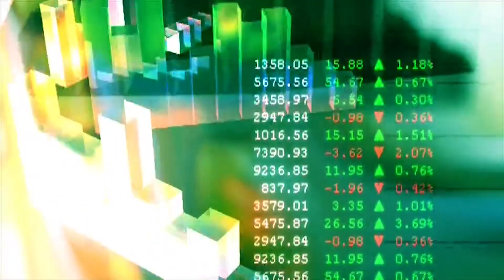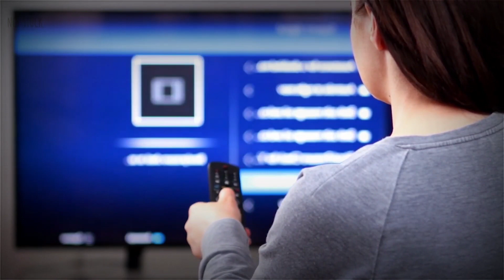Japan JUST REVEALED: These Robots Can Do EVERYTHING??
It is a popular opinion that every man needs a woman in their life, but no one specified if the woman should be a human or a robot. And interestingly, Japan seems to have taken the latter option. Robotics just got even more fascinating!!!

In today’s video, we will be telling you all you need to know about Japan’s first fully functional female robot. What do we mean by ‘’fully functional’’? What interesting abilities does it have? Will it replace the roles of females? How much does it cost? Is this even a good idea?

These and more are what we have in store for you in this video. Keep watching to find out if you can get one for yourself.

Inspired by Japan JUST REVEALED New Female Robots That Are Fully Performing

Inspired by Japan Releases Fully Performing Female Robots

Inspired by Japan Reveals their Newest Robots That Are SHOCKING